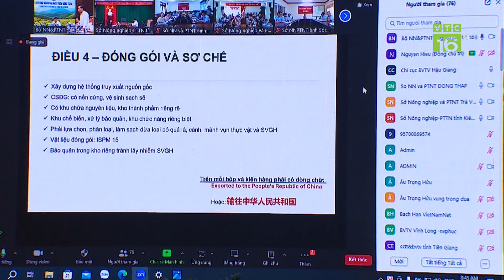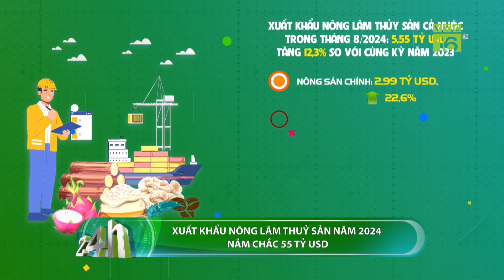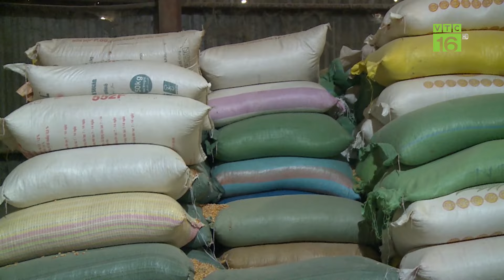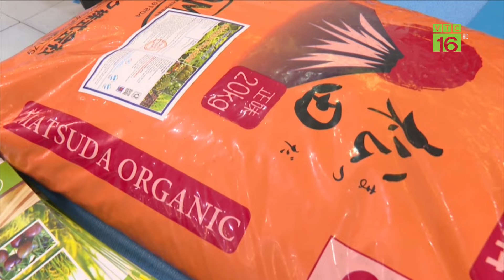Trung Quốc sắp kiểm tra vùng trồng dừa Việt Nam | VTC16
VTC16 | Trung Quốc sắp kiểm tra vùng trồng dừa Việt Nam |
Từ ngày 11 đến ngày 12/9 tới đây, phía Trung Quốc dự kiến kiểm tra trực tuyến mã số vùng trồng, cơ sở đóng gói để hoàn thành việc đăng ký xuất khẩu.